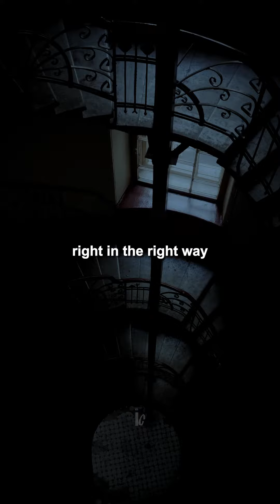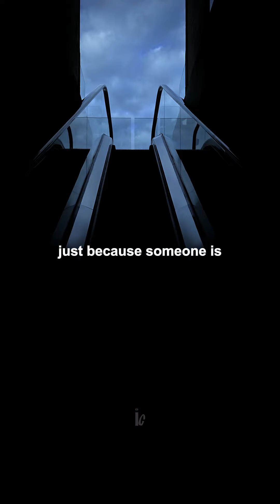"Don't Angry - See Your Worth" 💯~Motivational Video